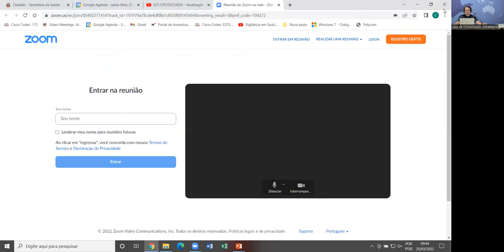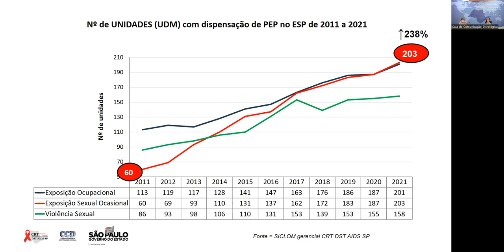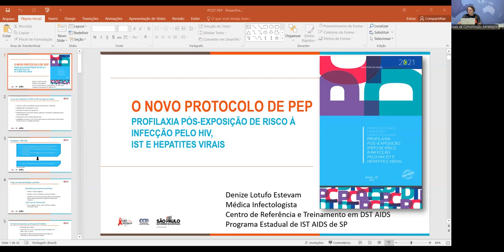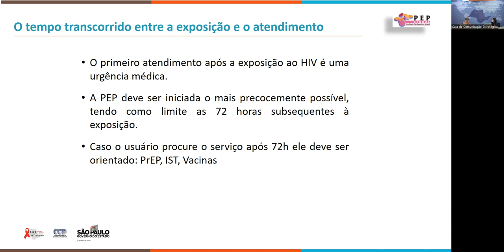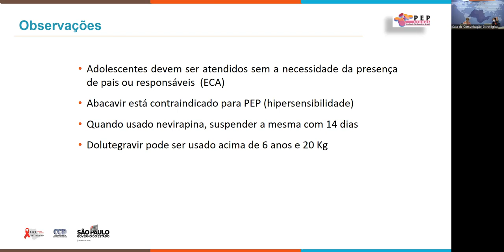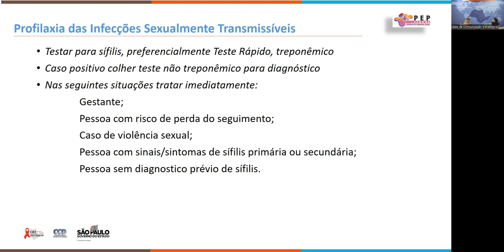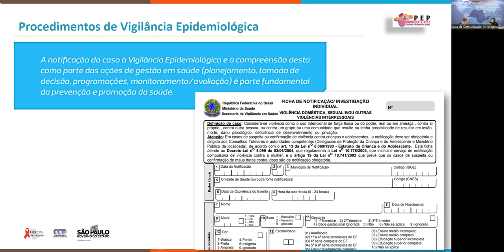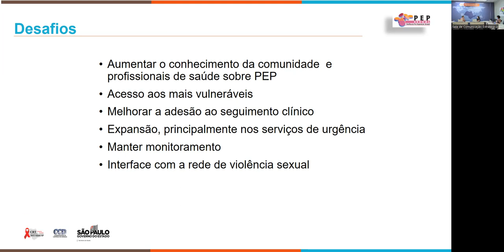Atualização - Profilaxia Pós Exposição ao HIV (PEP)